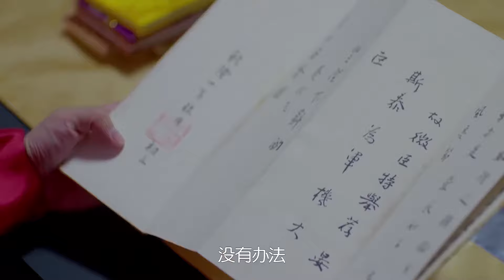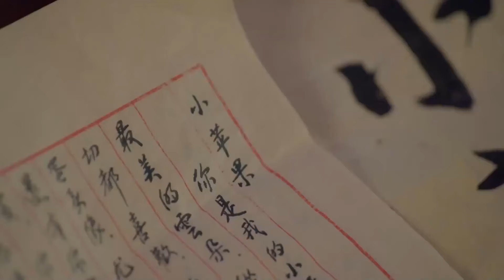【古装武侠剧】风雪飞刀06|张若昀穿越成为武侠奇才，与朝廷势力斗智斗勇|张若昀、张天爱、周一围|华语大剧厅